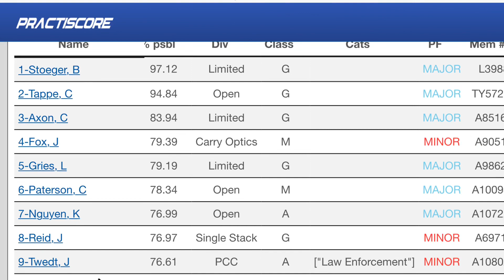2019 Great Plains Sectional / 3rd Open / 1st A Class